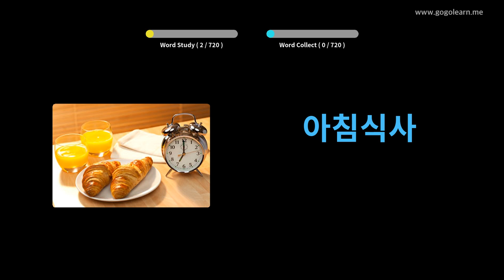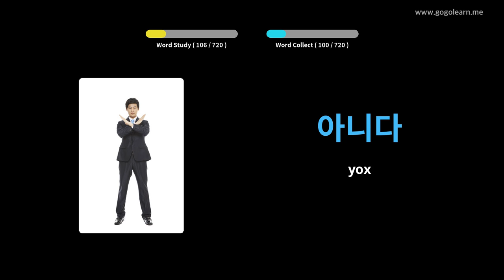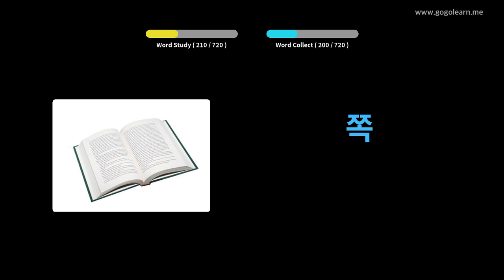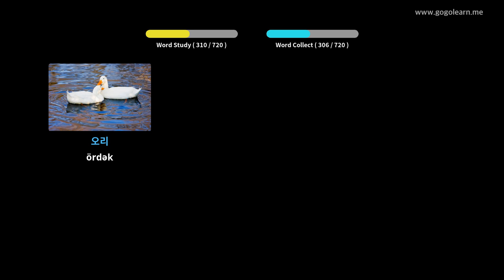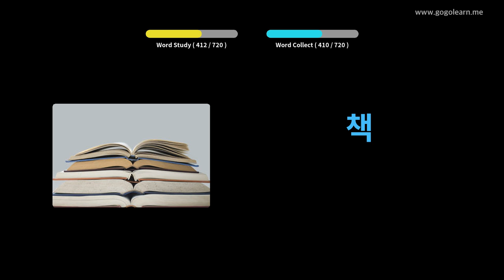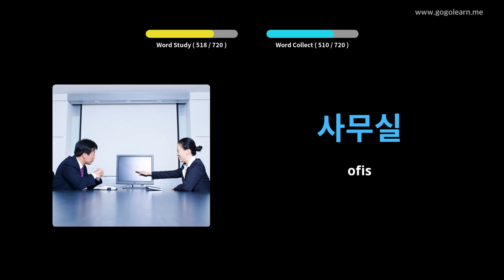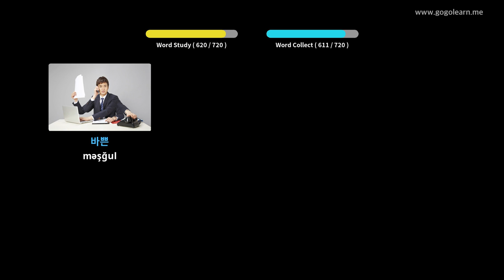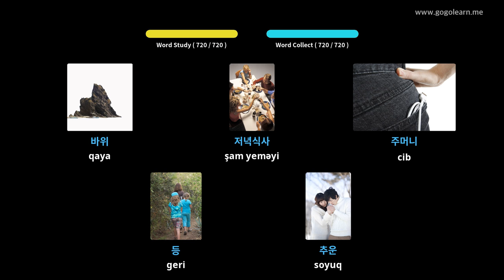Koreyalı lüğət uşaqlar | Golearn